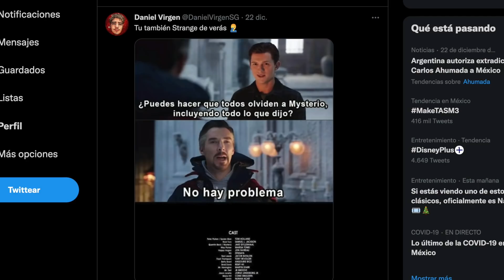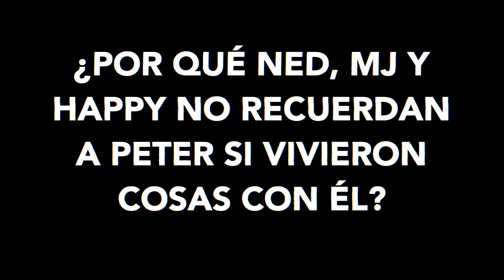Los errores de Spider Man No Way Home resueltos #1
Tobey Maguire regresa en Doctor Strange Multiverse of Madness y todos los cameos, Matrix 4 yNOTICIAS